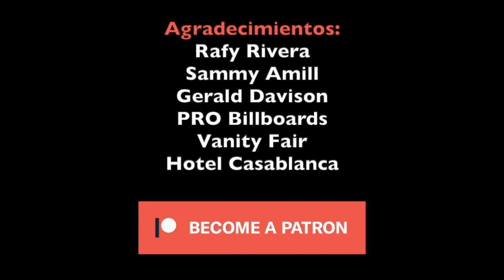Miss Bala - Video Reseña - Review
Video reseña del nuevo filme Miss Bala
Dirigido por Catherine Hardwicke
Protagonizado por Gina Rodríguez, Ismael Cruz Córdova
All images are property of Sony Pictures